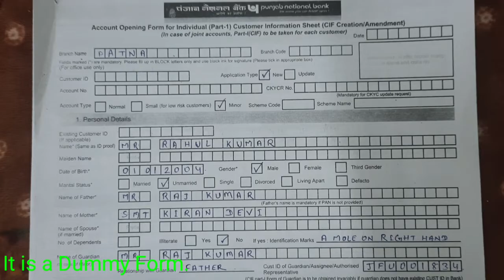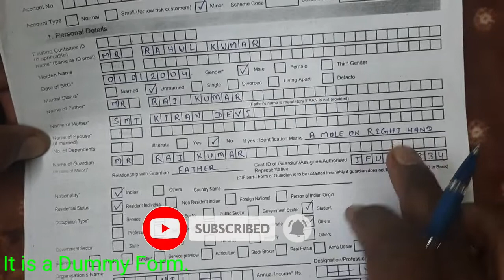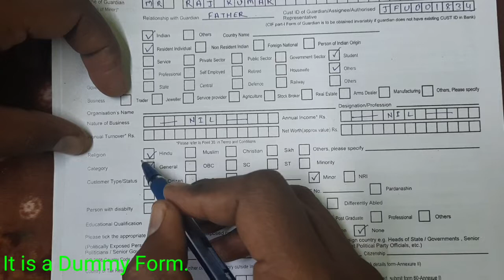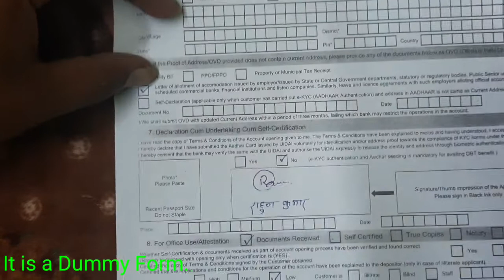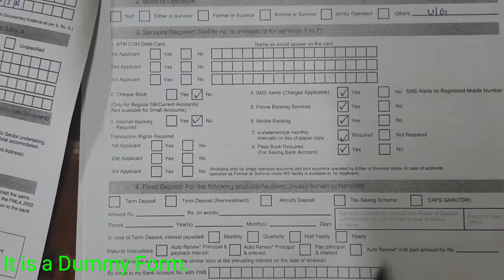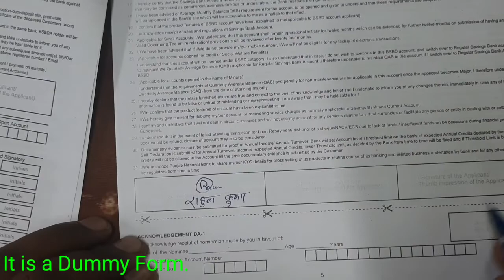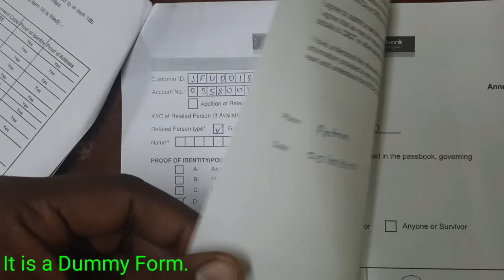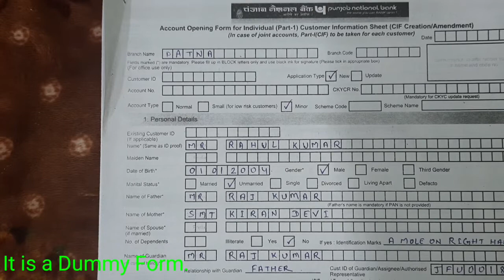Pnb Minor Ac opening form fillup | How to fill Minor Account Opening Form of PNB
Hi friends is video mai maine bataya hai Punjab national bank ka minor account opening form ko kaise bare.